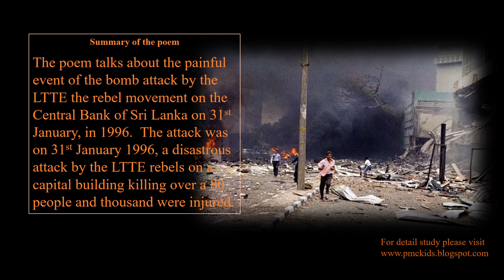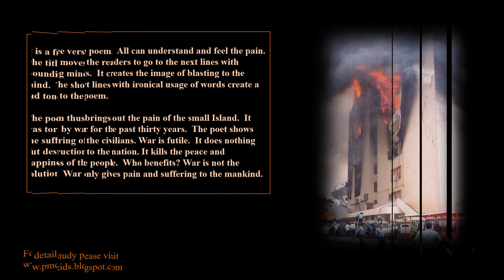explosion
painful memories.